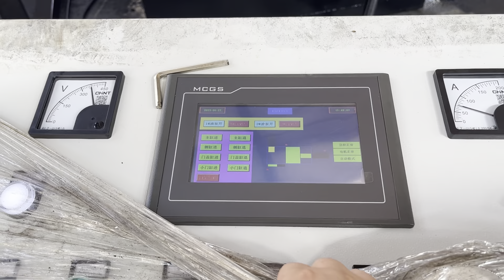Metal Press Machine Price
Details of Metal Press Machine Price, Metal Baler Machine Price, Metal Packing Machine Price,

TCMBALER is a professional Metal Press Machine Price manufacturer and supplier in China for more than 20 years, and we can offer Metal Press Machine Price for sale with a cheap wholsale factory price for our customers without any agent or dealers if you wanner buy our Metal Press Machine Price.